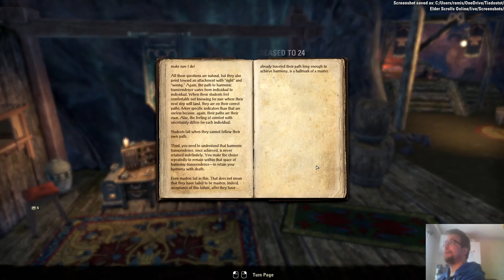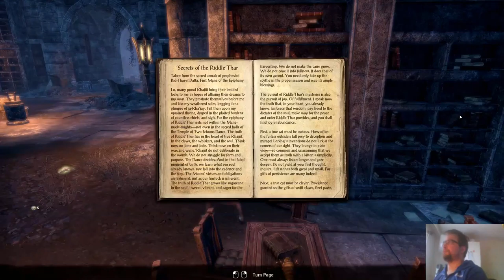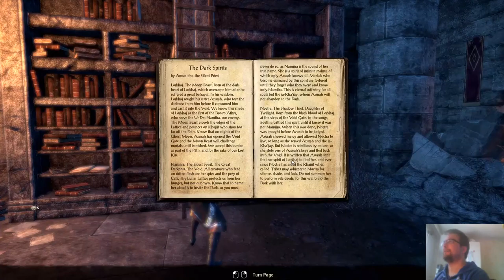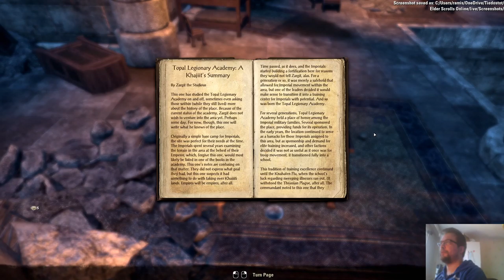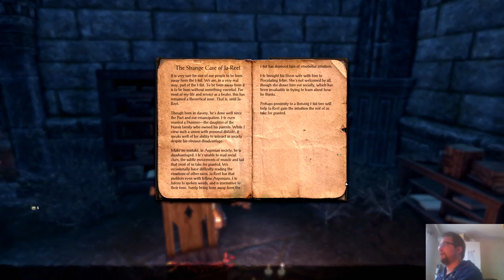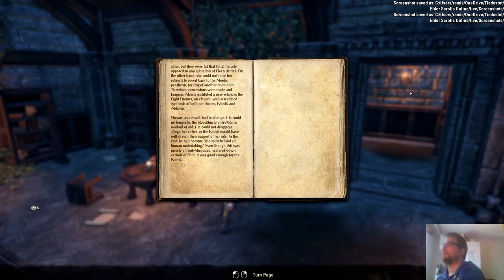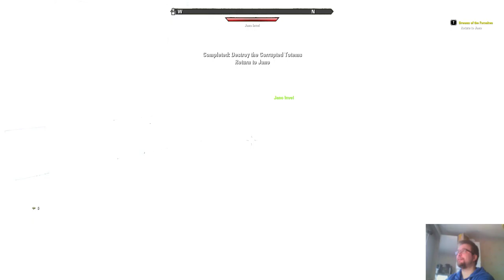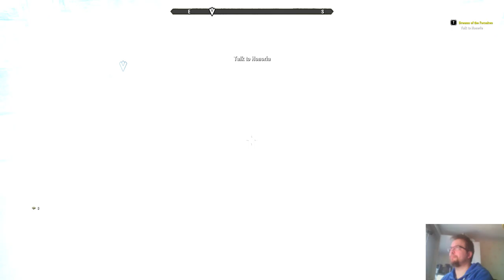Peli-Rami testaa: Elder Scrolls Online: Dragonhold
Peli-Rami ottaa pienen tauon World of Warcraft Classic peluusta ja testaa Elder Scrolls Online: Dragonhold lisäosaa.